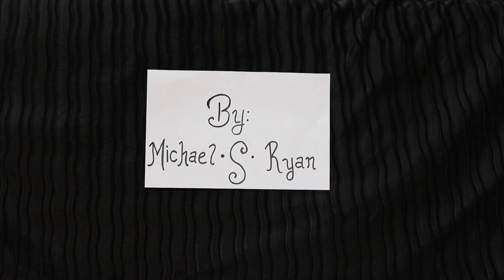John Coffey - Michael S. Ryan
John Coffey is the first song from Michael S. Ryan's debut album "From The Bottoms Of Our Murky Hearts". This is also the first creation in a collaboration with his wife Kristen from Kristen Herrington Art.
For every song, she’ll be creating a painting inspired by the song. The painting will capture the mood, themes and tone of the song in a visual form. Each month (for the foreseeable future), Michael and Kristen will release a song, a painting, a music video, performance video, high quality prints, and various custom creations with Kristen’s artwork printed on.